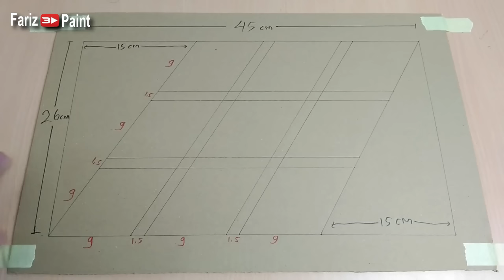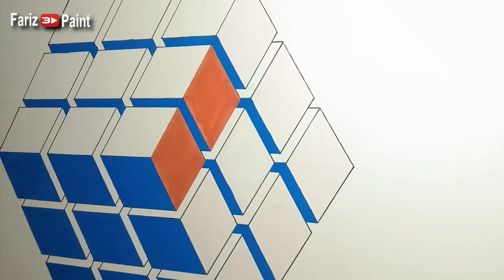3D WALL PAINTING RUBIK'S CUBE || EASY 3D WALL DECORATION || CAT TEMBOK 3D MOTIF RUBIK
3D WALL PAINTING RUBIK'S CUBE || EASY 3D WALL DECORATION  || CAT TEMBOK 3D MOTIF RUBIK